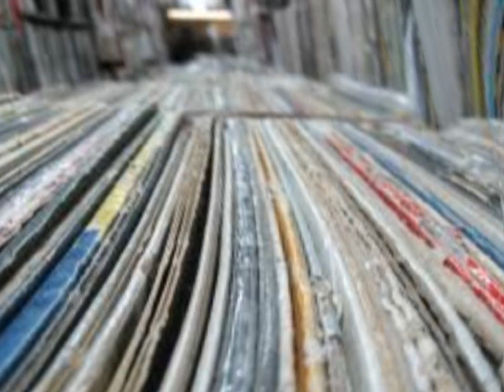Green Buddha EP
Just had to have this on my channel...will dig more of my darkside 1993 stuff out.